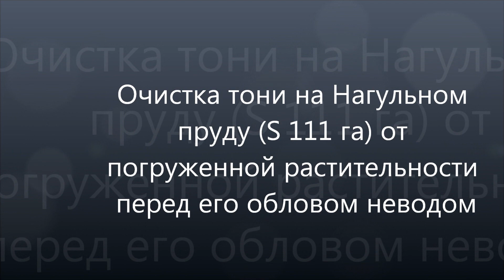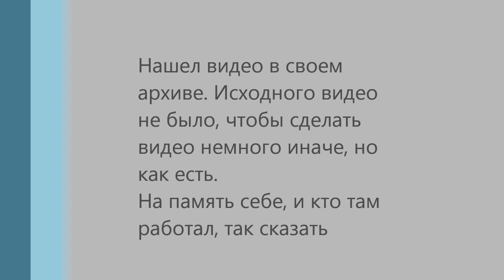Очистка пруда от растительности. Карагандинский рыбопитомник, 2015 год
Июль 2015 год.

Нагульный пруд 111 га. Для того, чтобы не спускать полностью пруд, и вся рыба не вышла в уловитель, решили приспустить пруд и частично обловить неводом.
Первый же пробные облов показал, что из-за нитчатых водорослей, невод скручивает, и облов не возможен.
Вот мы и взялись за очистку тони от этой нитчатки.